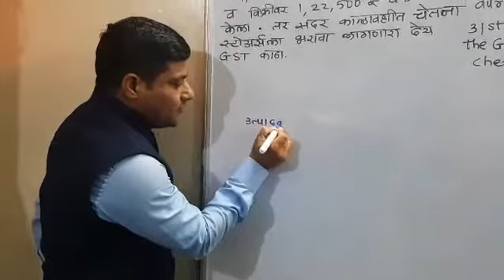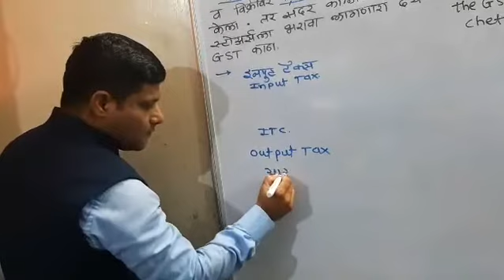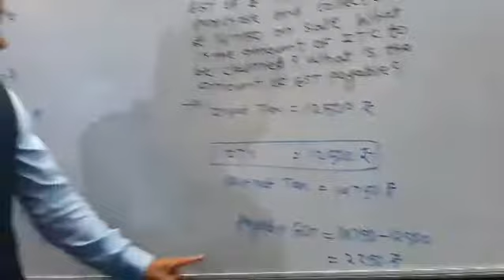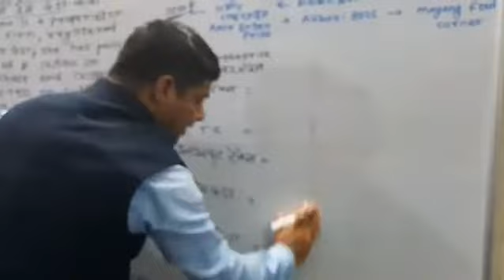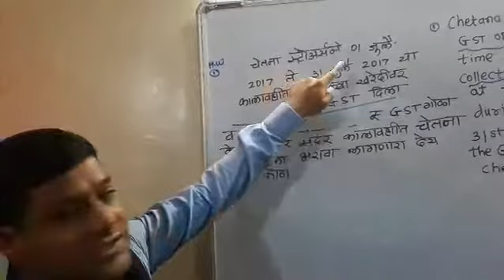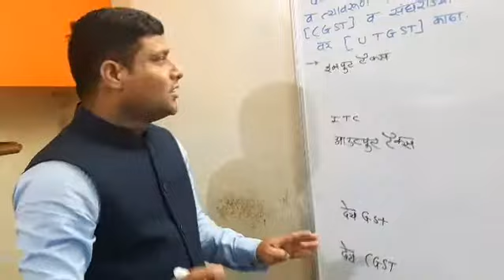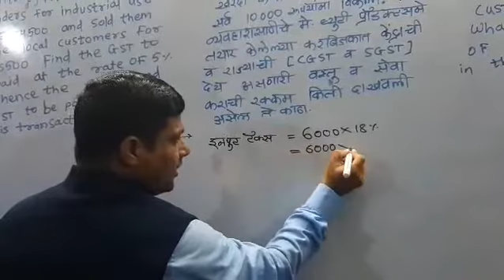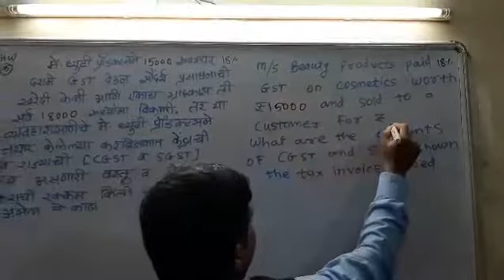Video 5# 10Th Math -1(Lesson no 4:Practice Set -4.2 Q no 1to 5)(सरावसंच-4.2 प्रश्न क्र 1ते 5)